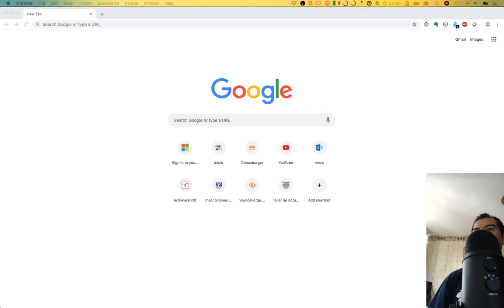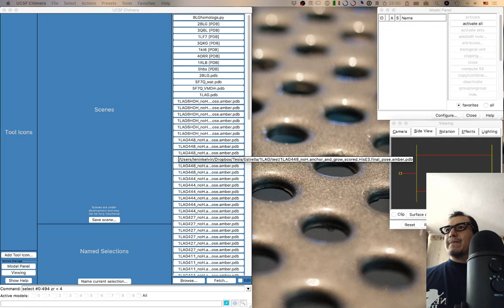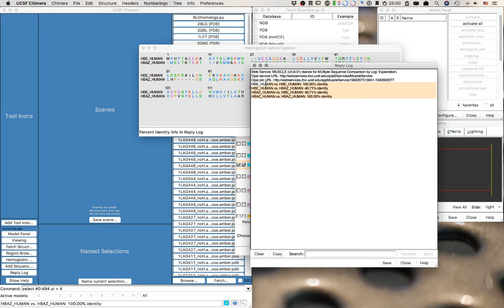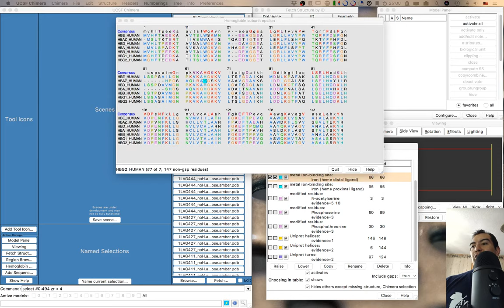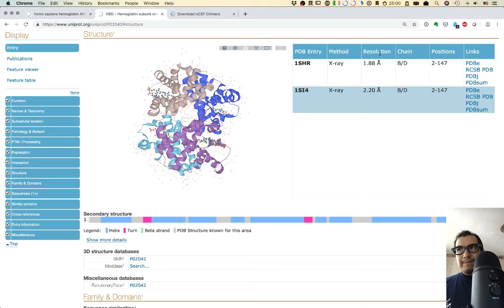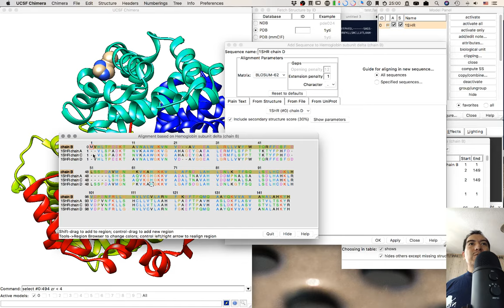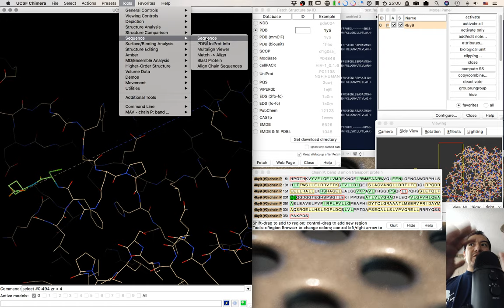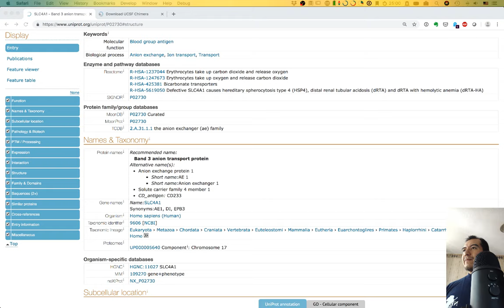Tuesday 16th July 2019